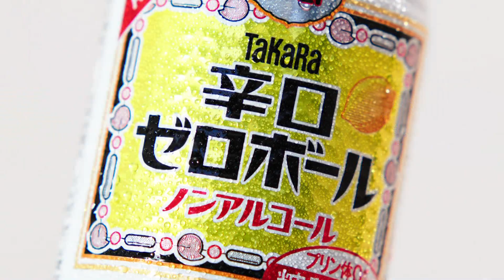TAKARA SHUZO 宝酒造 辛口 ゼロボール CM 「飲んでみます」篇 15秒